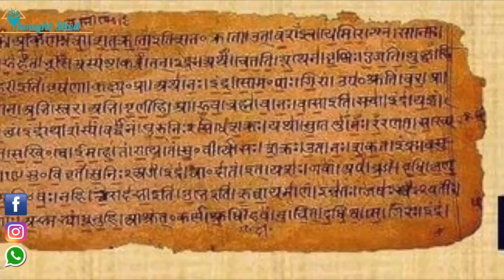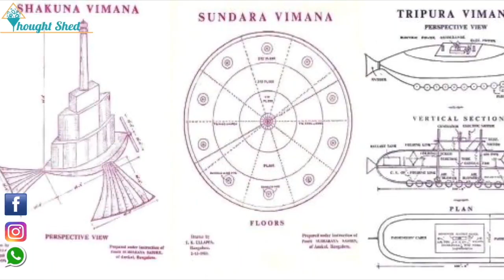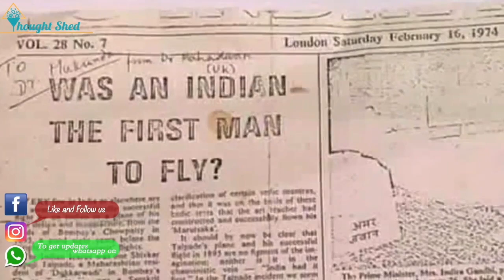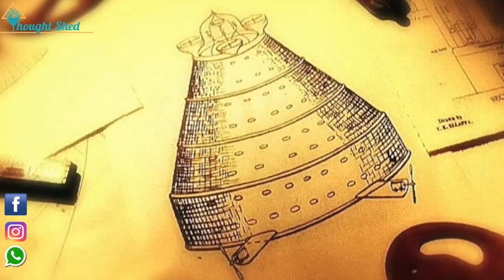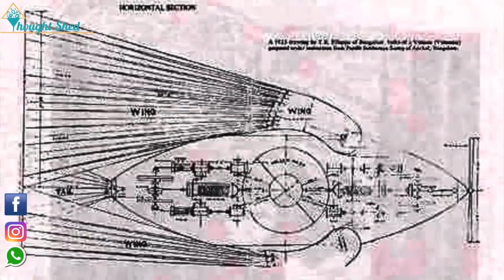Proof that Ancient Indian Viman were real प्राचीन विमान का रहस्य